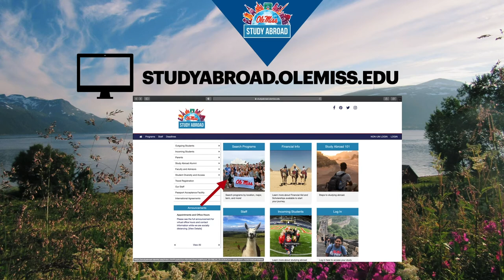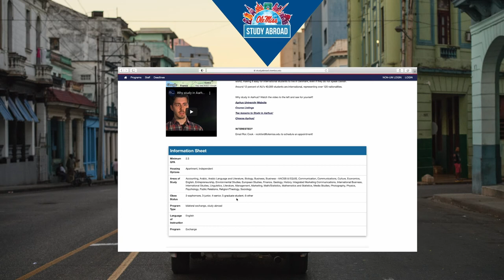University of Mississippi - Study Abroad 101: Discovering Programs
Learn about Study Abroad programs offered through the University of Mississippi.